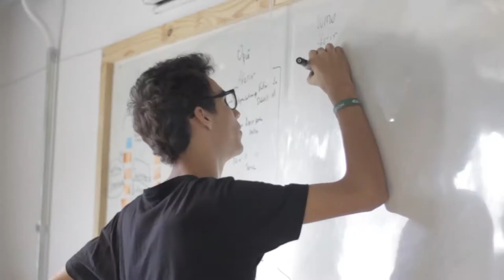Hack 4.0 Athon / 12H - Dia 2 - FipMoc / Montes Claros / 2018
1,70

Quantos anos vc tem?
17